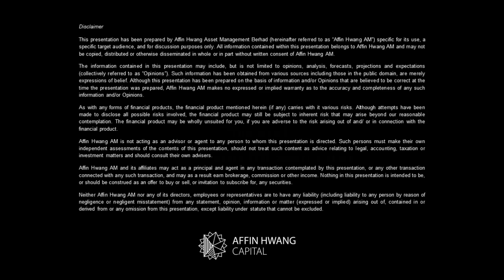Part 4/Final: Market Outlook 2017 by David Ng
Part 4:  AHAM Investment Strategy